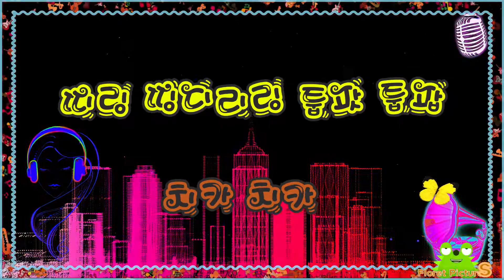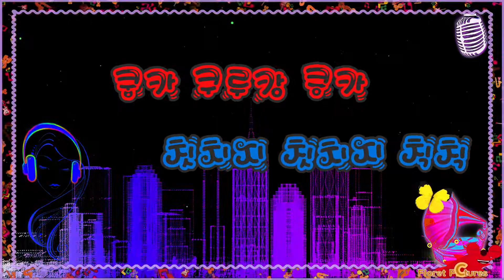[Floret] City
에프터 이펙트와 프리미어 프로로 제작한 영상입니다.